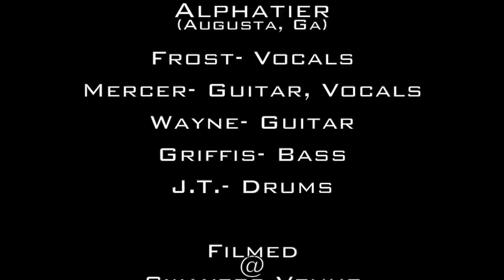Alphatier- Inimical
Alphatier Live @ Swayzes Venue in Marietta, Ga.